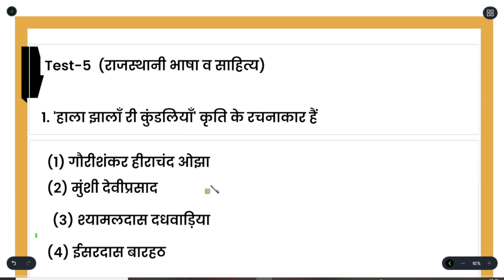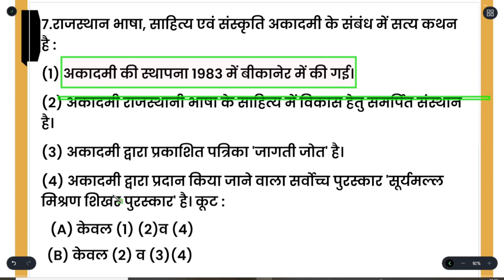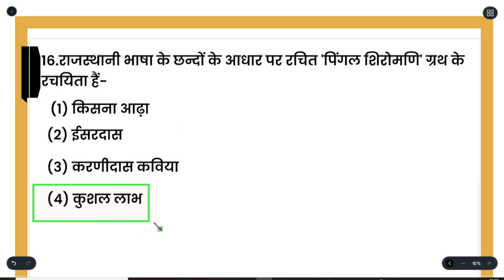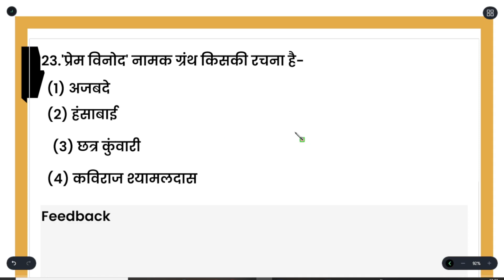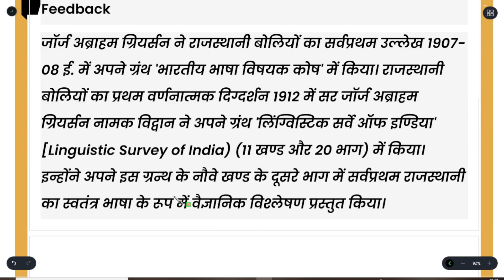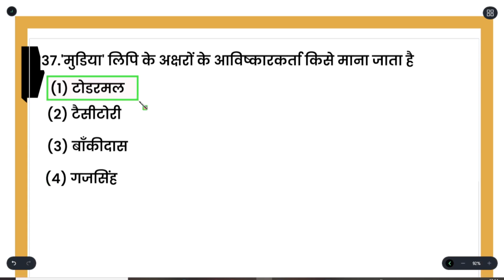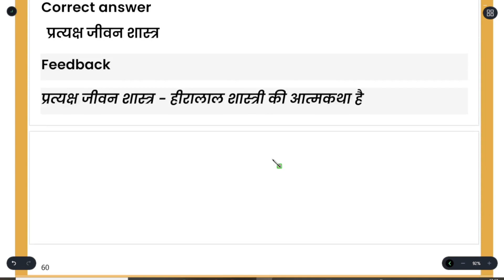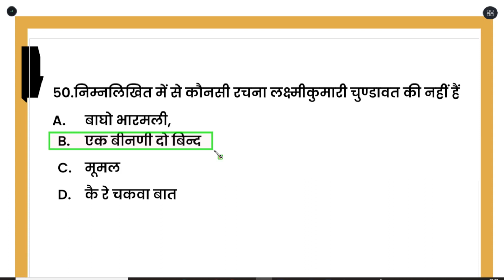राजस्थानी भाषा साहित्य mcq|Rajasthani Bhasha mcq राजस्थानी भाषा साहित्य टाप 50 प्रश्न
This video will cover various topics of General Knowledge & General Awareness

राजस्थानी भाषा एवं साहित्य,राजस्थानी भाषा और साहित्य,राजस्थानी भाषा एवं साहित्य प्रश्नोतरी,राजस्थानी साहित्य,राजस्थानी भाषा बोलियां एवं साहित्य,राजस्थान का साहित्य,राजस्‍थानी भाषा साहित्‍य एवं प्रमुख बोलियांं important mcq,राजस्थान का भाषा एवं साहित्य के महत्वपूर्ण प्रश्न,राजस्थानी भाषा,राजस्थान की भाषा,राजस्थान की भाषा और साहित्य,राजस्थान का साहित्य भाषा और बोलियां
REET main classes

It is important for All Competitive Exams

Ram Ram ji Kaisa laga video comment me feedback Jarur dijiye